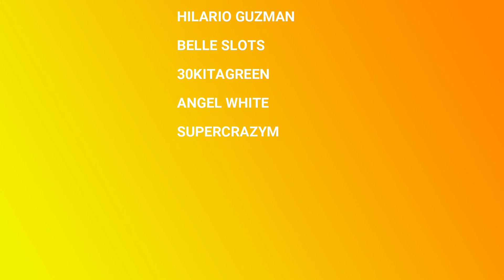CHUMBA CASINO BLACKBEARD'S SAGA PART 1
In today's video, I didn't think it was going to go the way it did. But I'm so happy to show you. This is my Blackbeard saga story. LOL, ENJOY !!!
If you have any comments or questions I can help you with please don't hesitate to ask.
Share this with friends or anyone who my page will be helpful to or enjoy.
If you would like to play you can sign up at Chumbacasino.com
Get 2,000,000 Gold Coins and Bonus 2 Sweeps Coins FREE on Sign Up, plus get a $30 Gold Coin package, including 3,000,000 Gold Coins for just $10, plus Bonus Free 30 Sweeps Coins!